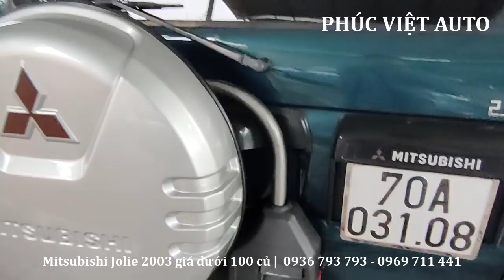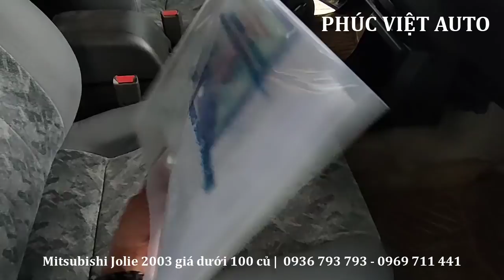Mitsubishi jolie 2003 xe ô tô cũ 7 chỗ gầm cao giá rẻ chỉ vài chục triệu | Phúc Việt Auto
■ Model: Mitsubishi Jolie              - Số  Sàn
■ Động cơ:  2.0
■ Năm sản xuất:  2003
■ Màu:  Xanh
■ Biển số: 70
■ Số chỗ ngồi: 7
Cam kết với quý anh chị khách hàng:
♦️ Tham khảo xe Kia cũ giá rẻ tại đây:
♦️ Tham khảo xe Toyota cũ giá rẻ tại đây:
♦️ Tham khảo xe Huyndai cũ giá rẻ tại đây:
                                  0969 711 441 Mr Việt (Zalo)